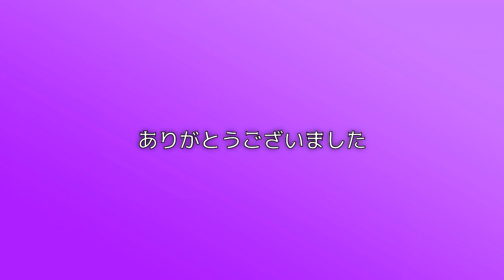伊警察が、イタリアの悪名高いマフィア一家がローマ郊外に違法に建てた邸宅を重機で解体